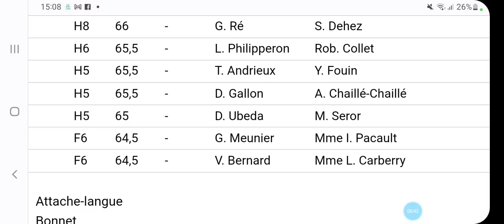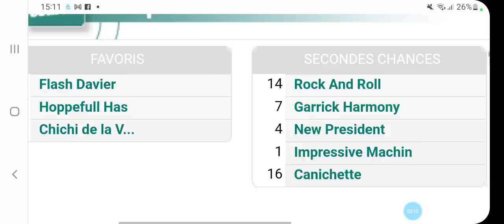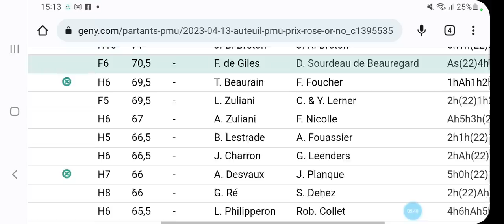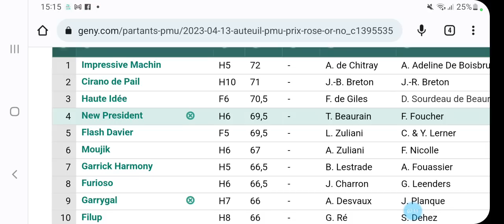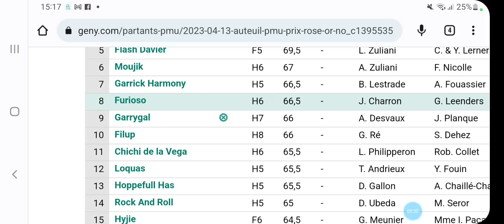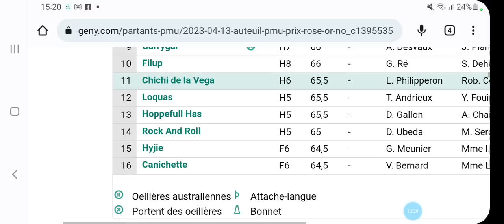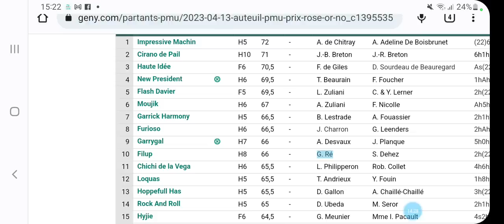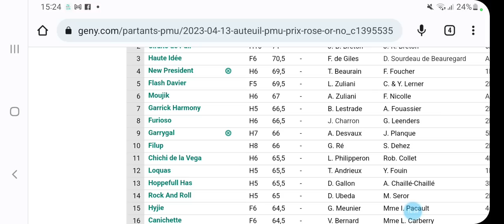PRONOSTIC QUINTE A AUTEUIL R1JEUDI